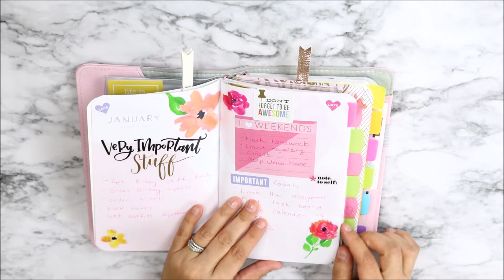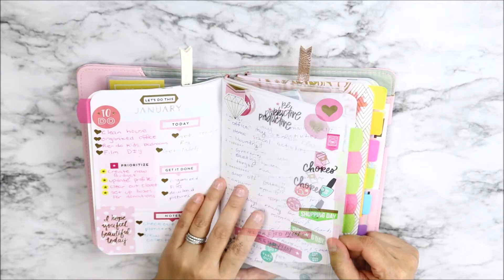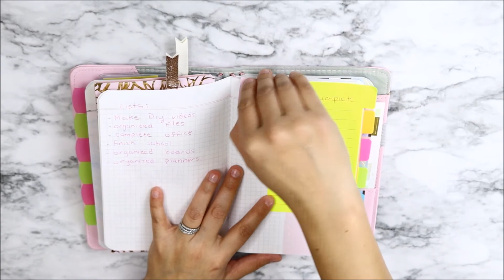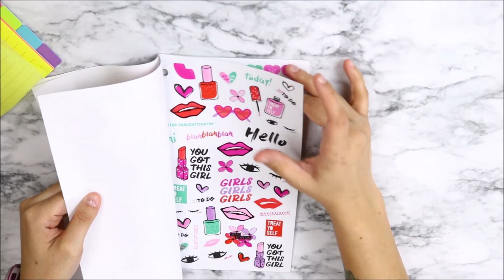How I Stay Organized | Inside my planner | yesidavila1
"How I Stay organized & Inside my planner"

Hello everyone im back with an awesome video!!! I wanted to show you the inside of my planner and give you some tips and tricks on how you can stay organized for the year of 2018!!!

Have you seen my lates videos!!!

Products mentioned:

-Hotpink Planner For Office: 2018 May Designs Planner Notes Weekly Monthly Medium Hardcover

-Baby Pink Everyday planner:2018 May Designs Folio Planner Weekly Monthly

-Inserts for baby pink planner - 2018 May Designs Folio Planner Refill

- clear inserts - Zipper Pocket Refill Pack For Travelers Notebook 8.25"x4.3"

-Notepad dividers used for list - Redi-Tag Divider Sticky Notes, 60 Ruled Notes per Pack, 4" x 6", Assorted Neon Colors,

- tabs used for months (similar) Avery Mini Ultra Tabs, 1" x 1.5", 80 Repositionable Tabs, Red/Blue/Orange

-Create 365 The Happy Planner Well Planned Life Pocket Folders

-Create 365 The Happy Planner Noted Sticky Notes

-Create 365 The Happy Planner To Do Sticky Notes

-Create 365 The Happy Planner Everyday Reminder Stickers

-Create 365 The Happy Planner Classic Deluxe Cover, Salmon

-Create 365 The Happy Planner 12 Month Box Kit, Best Year Ever/Stripes

-Create 365 The Happy Planner Note & Graph Paper

-Create 365 The Classic Happy Planner Budget Edition Extension
Pack

-recollection magnets (similar)

recollection planner inserts

MUSIC:Tobu & Itro are finally back with ‘Cloud 9’. Enjoy!

FTC: This video is not sponsored and all products shown has been paid with my own money.